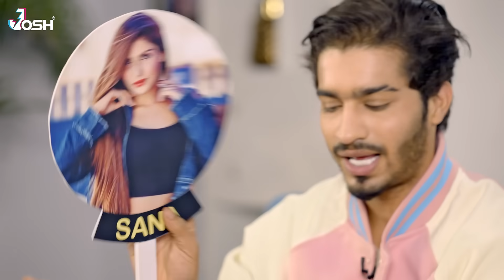Adnaan Shaikh & Faiz Baloch Reveal Their First Kiss, Favorite Partners, & More... | Zabaan Sambhalke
[Episode 1: ft.@Adnaan07 & @FaizBalochOfficial]

From the First kiss, Hookups, Favorite partner to the strangest place to have been intimate with and what not… Heartthrobs Adnaan and Faiz paired on an inaugural episode of ‘Zabaan Sambhalke’. The stars take turns asking each other personal and naughty questions including the most embarrassing and strangest things they’ve done…
Sach ke siva kuch nahi, nahi toh shots!! Watch our Josh creators as they take turns asking personal questions and are given a choice to answer truthfully or take a shot of what's in front of them. Ab dekhte hai kiski zabaan phisalti hai aur kiski sambhalti hai in the upcoming episodes of Zabaan Sambhalke!
Show: Zabaan Sambhalke
Featuring: Adnaan Shaikh & Faiz Baloch
Presented by: Josh

JOSH app is currently India’s leading short video app it is a "Made in India" app for creators of Bharat. Josh is a trendsetter on Social Media and has 8 multilingual pages across various platforms. With over 100 Million active users, JOSH can proudly say that it is a crowd favorite. So what are you waiting for?